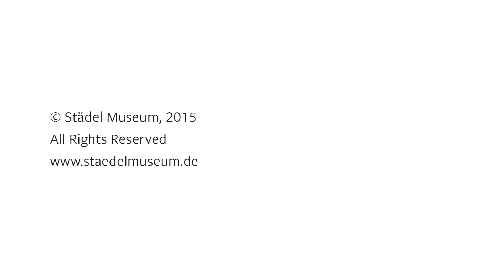Kunst|Stück – Jean-Antoine Watteau: Die Einschiffung nach Kythera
Jean-Antoine Watteau: Die Einschiffung nach Kythera (um 1709-10), Städel Museum, Frankfurt am Main, Gemeinsames Eigentum mit dem Städelschen Museums-Verein e.V.